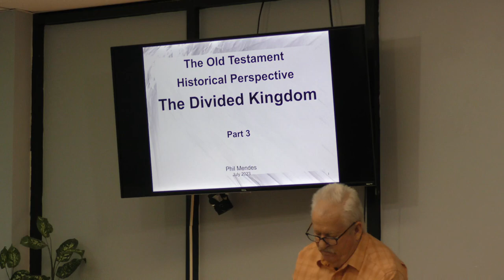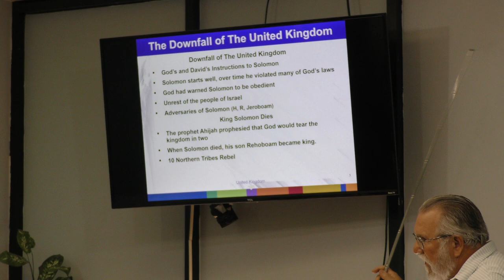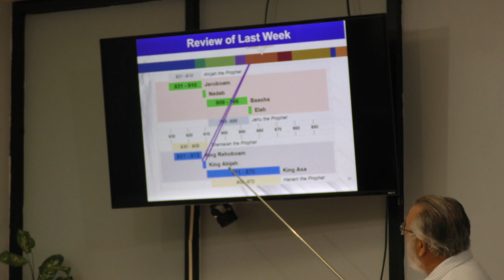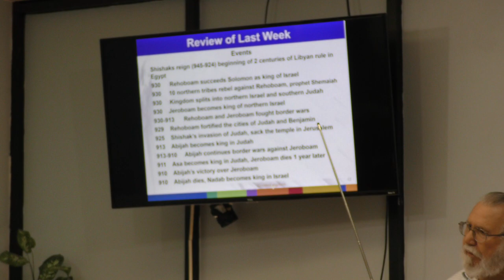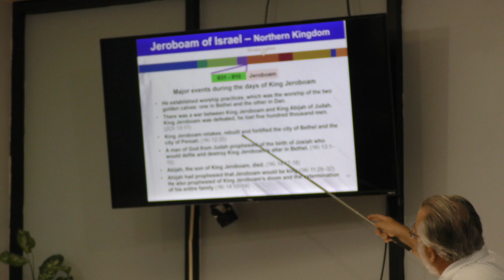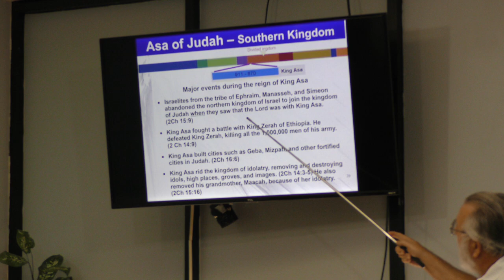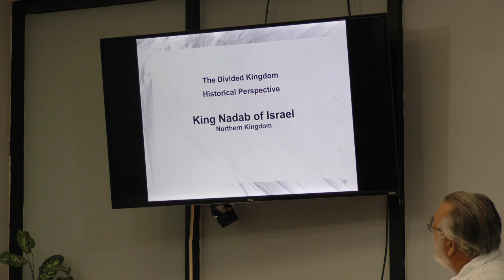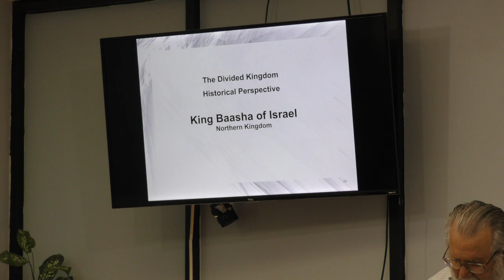Divided Kingdom Wk. 3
Phil Mendes